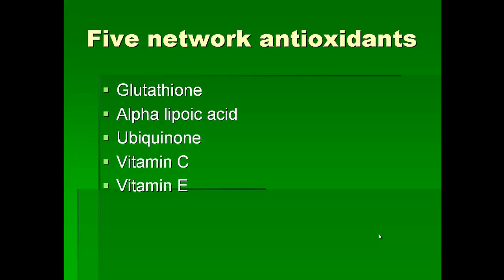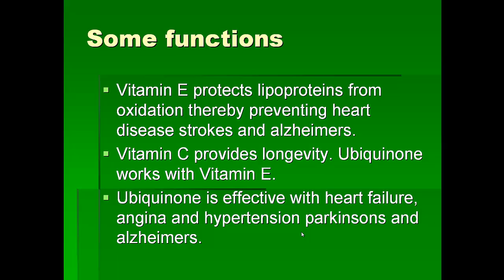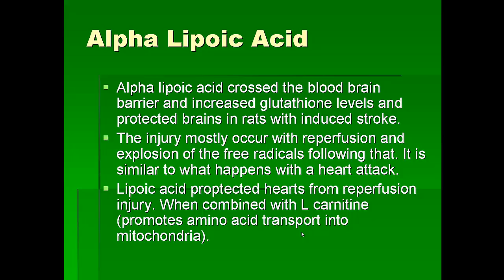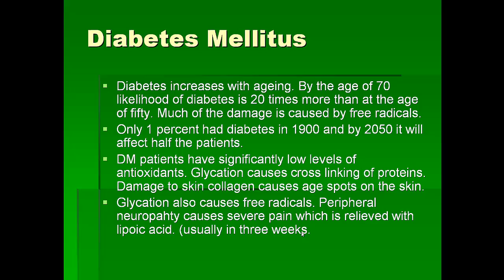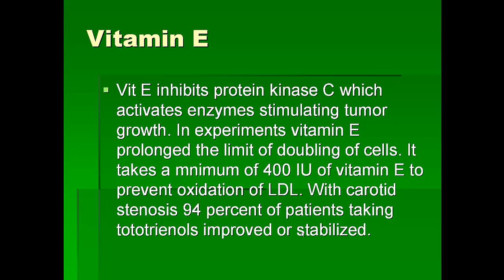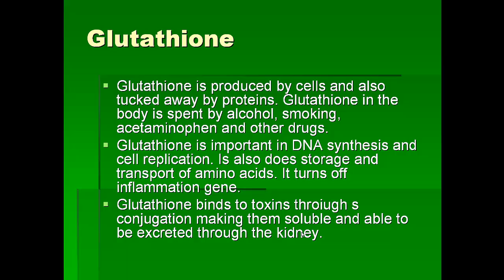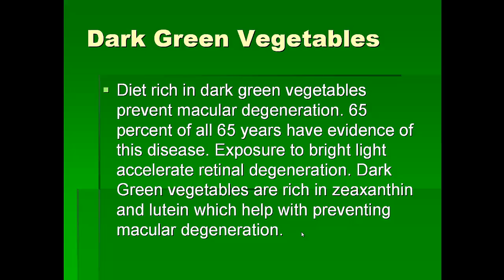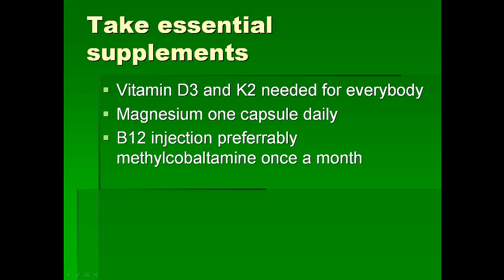Antiage with antioxidant network English Dr Nimal Gamage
Dr Nimal Gamage, Cosmetic Surgeon, Cardiologist and Medicine Specialist discussing how to antiage and cure hypertension diabetes and cancer with the help of antioxidant network in english